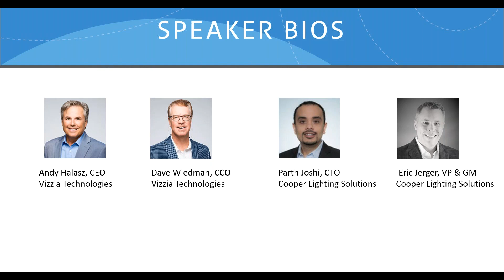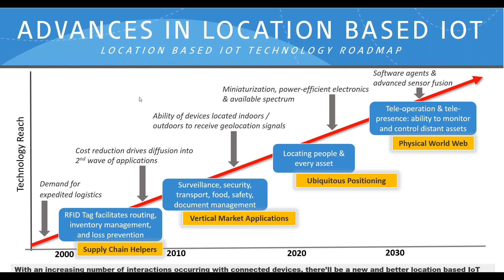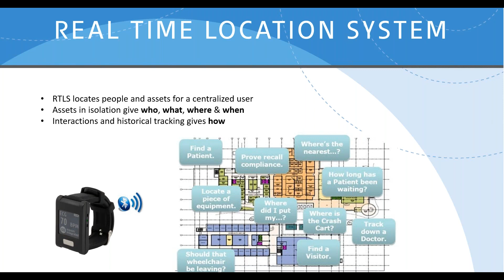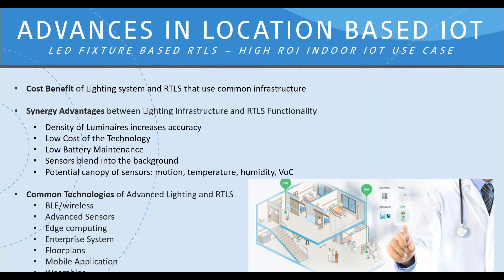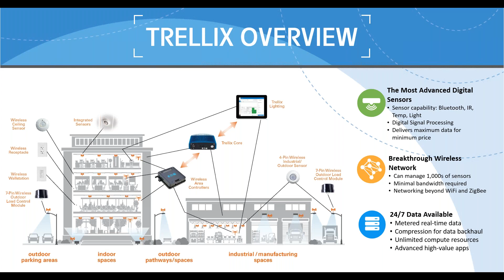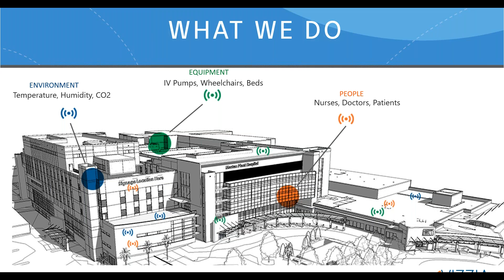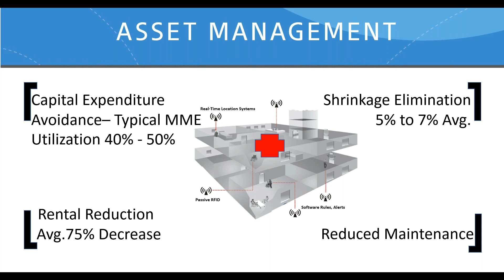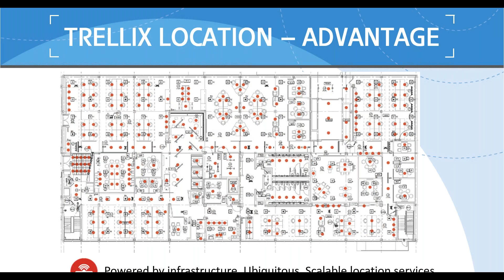Healthcare RTLS & IoT Internet of Things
to earn a CE credit.

Join us for a special C-level industry panel from @vizziatechnologies543 and @CooperLightingSolutions , as they discuss a new iot (Internet of Things) connected platform. trellix is an advanced real-time locations system (RTLS), which empowers “smart hospitals.” The live discussion and audience Q&A will be moderated by Dave Wiedman, Vizzia CCO.

Topics to be covered:
- Advances in location based IoT by Parth Joshi, Cooper CTO
- Trellix Connected IoT Platform by Eric Jerger, Cooper VP & GM
- Asset Tracking & Patient Flow by Andy Halasz, Vizzia CEO